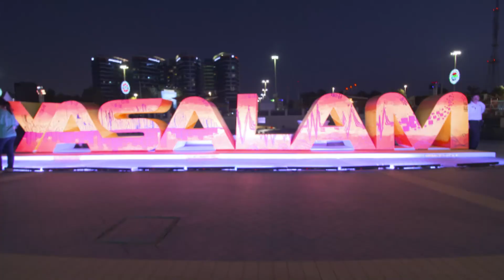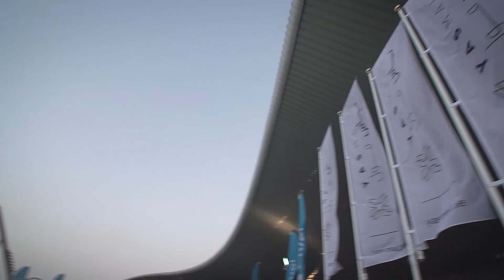Yasalam 2016 After Movie